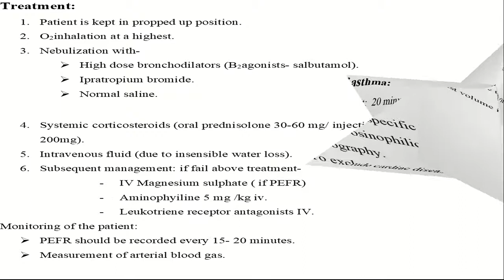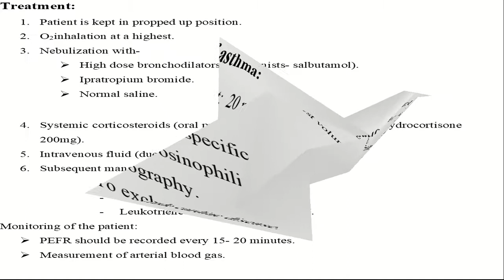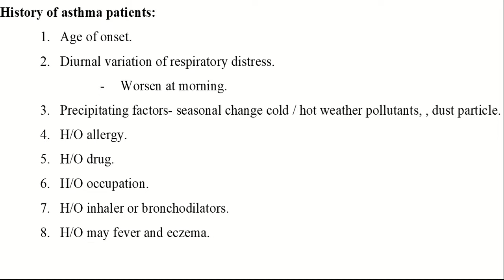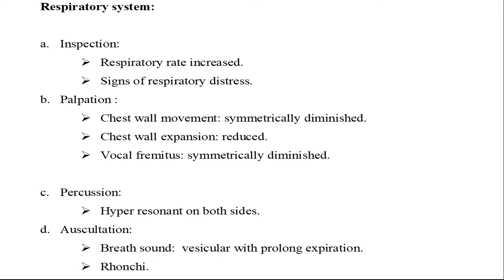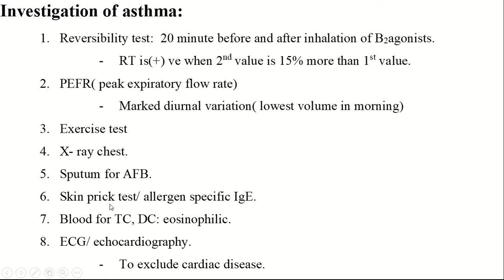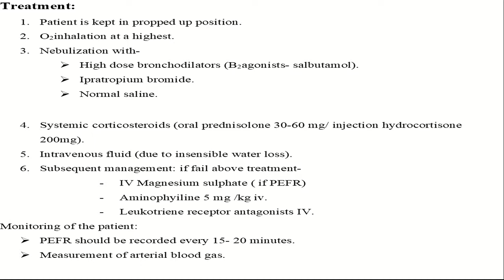asthma 2nd part x264